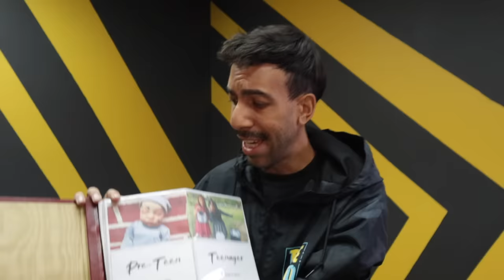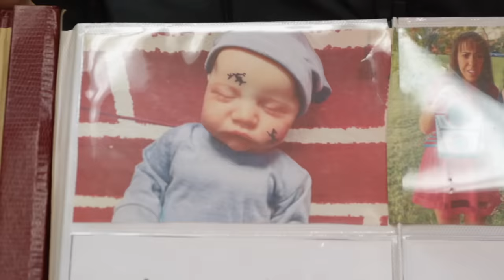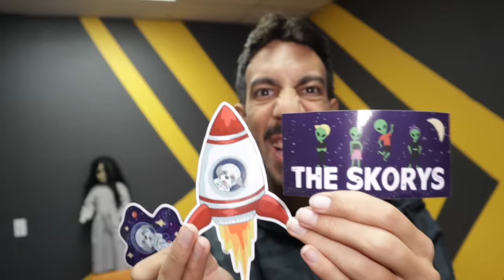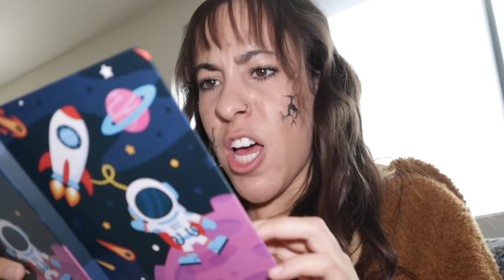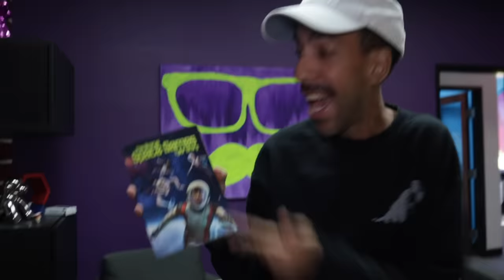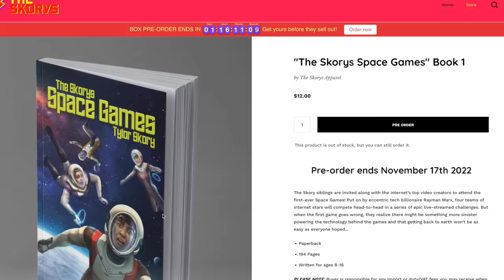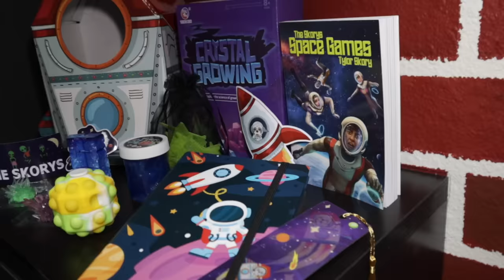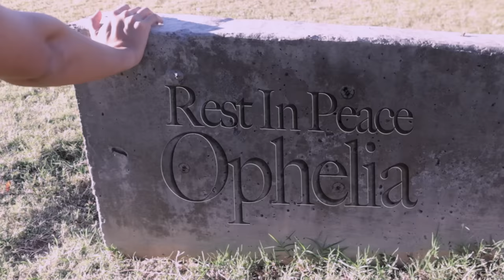Creepy Doll Birth to Death!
🎉 PRE-ORDER The Super Space Box!

Our sister Eden saw a vision of a creepy doll arriving at our house! But after she was transported into the doll in a life to death simulation, it's up to her sis and bros to try and help her escape! But will she collect all the items in the Skorys Super Space Box before she ages up?

Shoutout to @luxury.vacate for the filming location! Check them out for houses in Arizona!

OUR OTHER SKORYS CHANNELS!

⚠️REMINDER! ⚠️